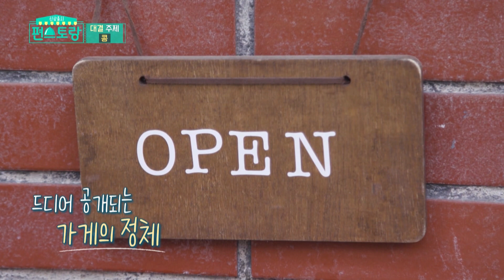The taste is created from the labor (Stars' Top Recipe at Fun-Staurant) | KBS WORLD TV 210427